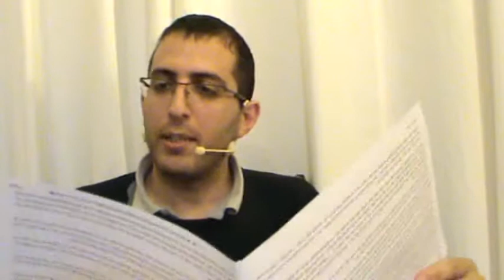ניתוח NLP, איך להסתיר מידע, דיסאינפורמציה, איך לעמוד בחקירה